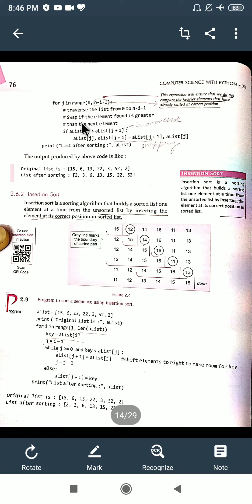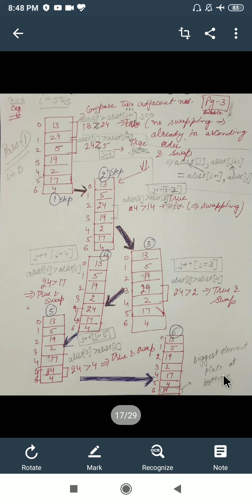ch-2; Python Revision tour -II;bubble sort with example(part-2) ;2.6.b